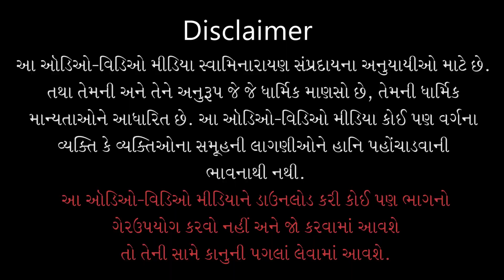Gyandhara | જ્ઞાનધારા | Ghor Kalima Bhagwanni Aa Ek| 21 Aug 2022 | Gyanjivandasji Swami - Kundaldham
Title: Ghor Kalima Bhagwanni Aa Ek Moti Krupa Chhe
Guj. Title: ઘોર કાળીમાં ભગવાનની આ એક મોટી કૃપા છે
Type: Katha
Category: Gyandhara
Orator: Gyanjivandasji Swami - Kundaldham
Event Date: 21 Aug 2022